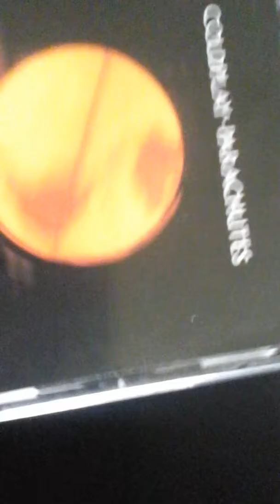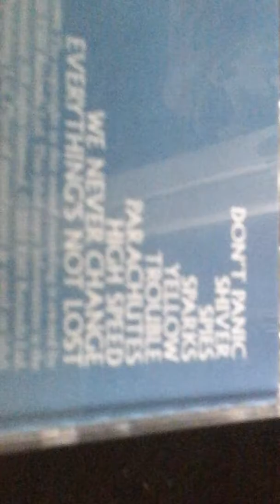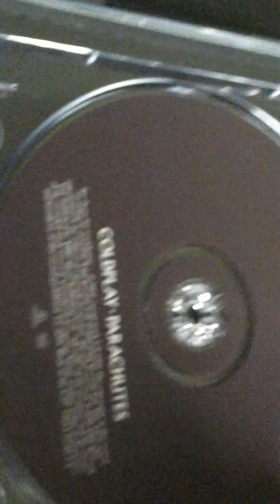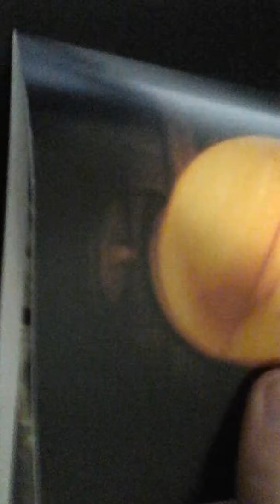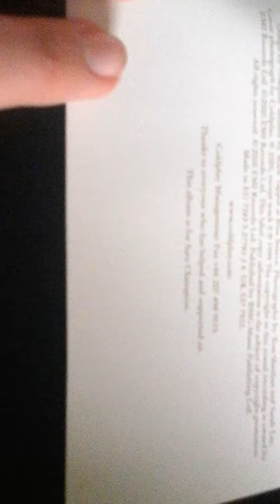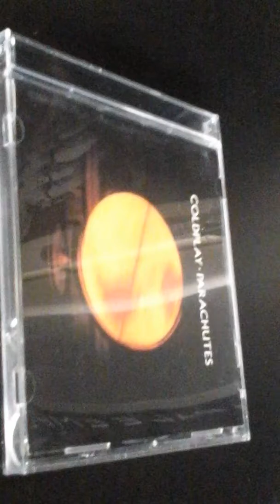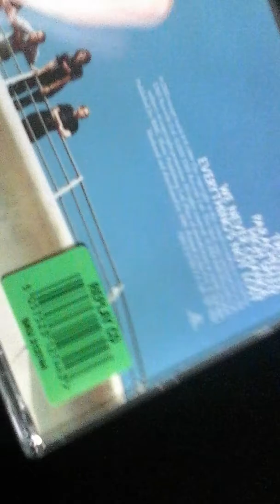Coldplay - Parachuets - Album review - Metal Fish TV!